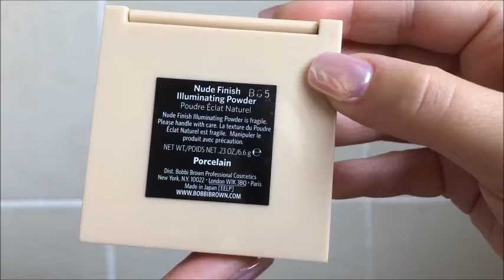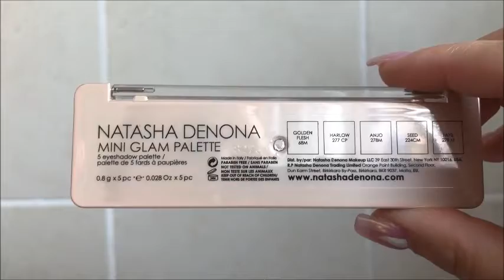косметичка в Корфу (2020)